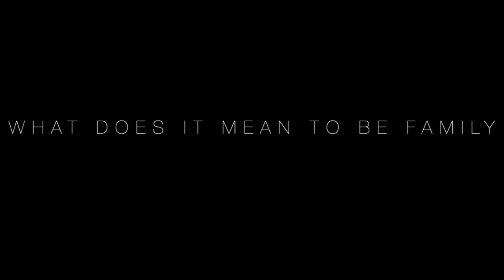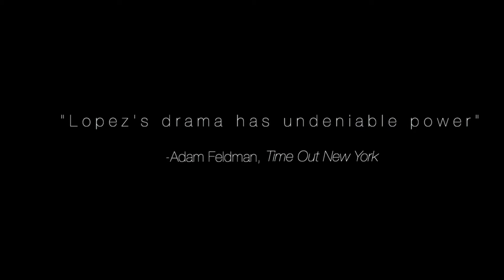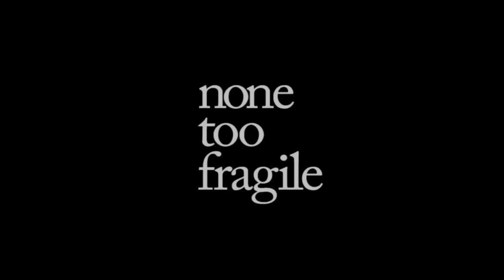The Whipping Man Trailer